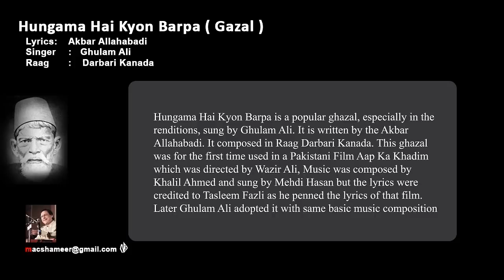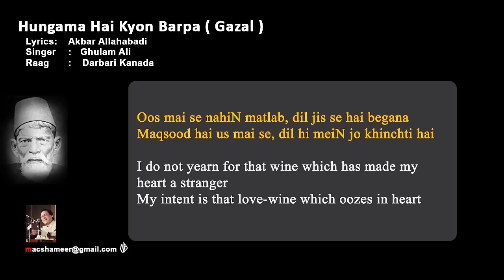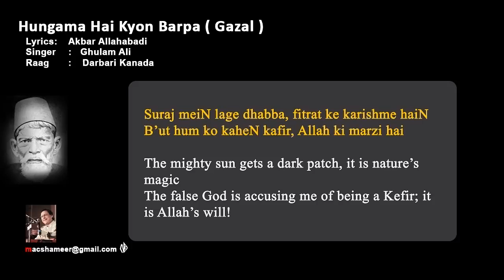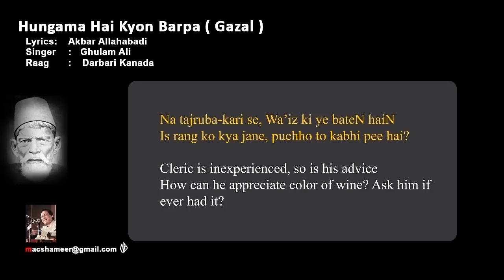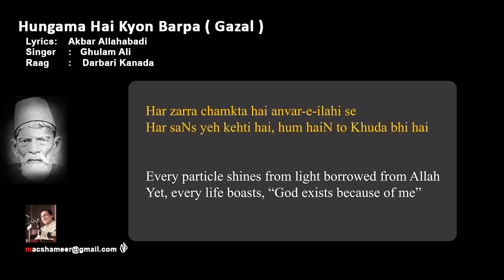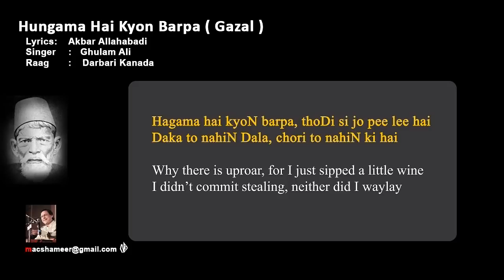Hungama hai kyon barpa Lyrics with English Translation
Lyrics: Akbar Allahabadi
singer : Gulam Ali